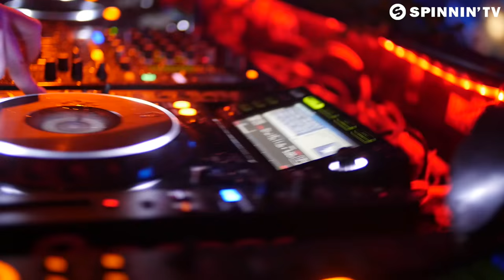Sander Kleinenberg ft. Dev - We Rock It (Trailer)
Sander Kleinenberg ft. Dev - We Rock It is OUT NOW!